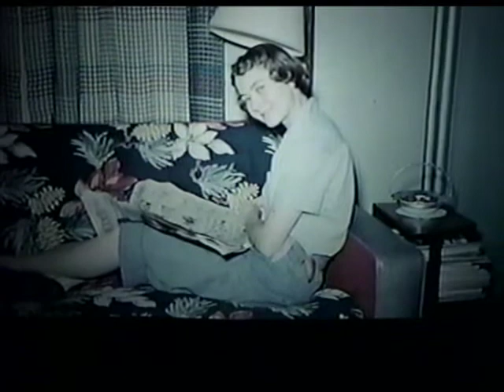Seminary Days (early 1950s)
Paul & Mary Wagoner: Seminary Days (early 1950s)